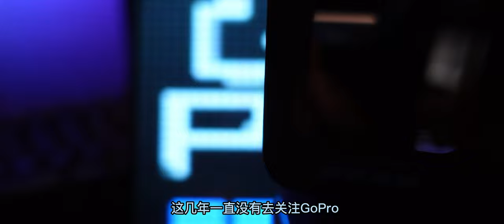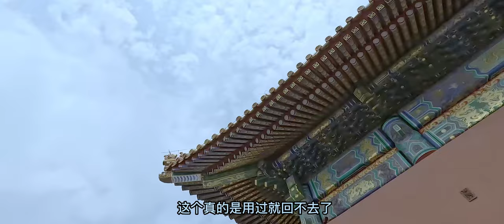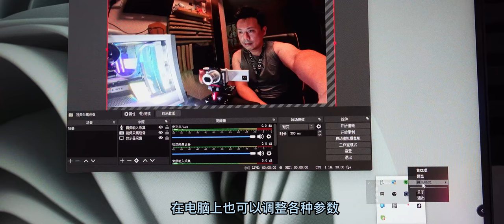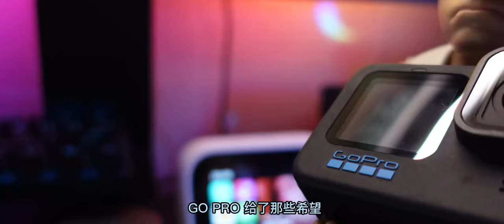【GoPro新品】HERO 11 Black不只是运动相机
多样功能邂逅出色性能，尽在迄今为止功能最强大的 GoPro 产品 HERO11 Black。

全新图像传感器结合功能强大的 GP2 处理器，可打造 HERO 摄像
机迄今为止超高且宽阔的视野。由此可实现更出色的画质、更卓越
的视频稳定性和更高的灵活性，将影像转换为较宽的影院级影像或
加高纵向影像，方便你发布到社交媒体上。